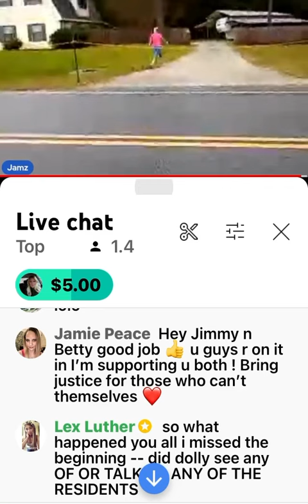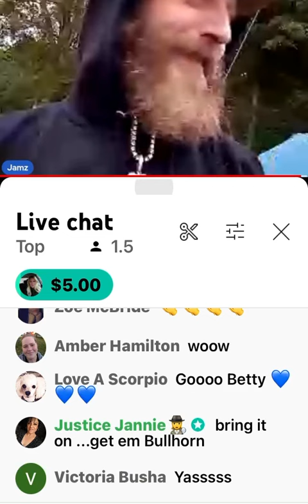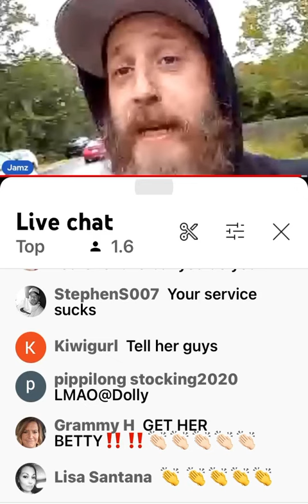WOW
Wow just wow BHB you are a POS IMO.  HOW DARE you pull another NASTY move to the family of a lost child!!! Go home or go to jail